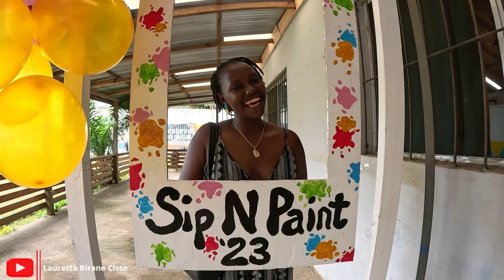My First Sip N Paint Event with Shamma ArtZ in Monrovia||Liberia, West Africa 2023.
Liberia 2023: In today's video, I am taking you along to attend my first-ever Sip N Paint event!! This was hosted by shamma ArtZ, a young Liberian lady who is redefining art in Liberia. You can click on the link below to follow her work online. 🇱🇷